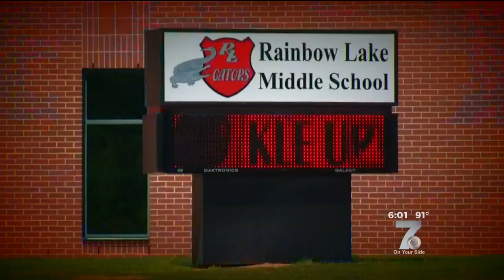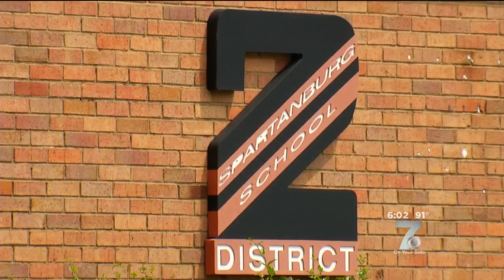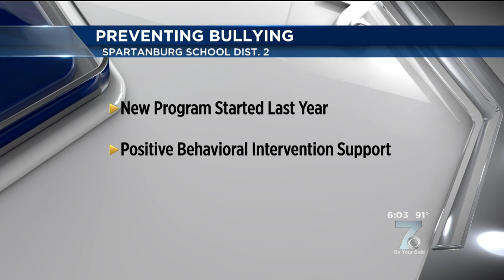Father Of Chesnee “Kill List” Student Says Son Was Bullied